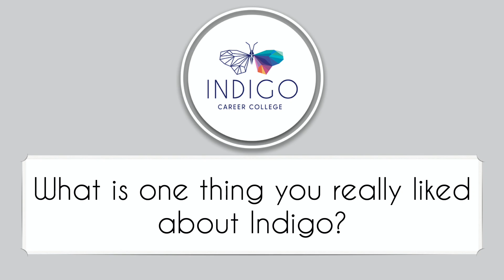What is one thing you really liked about Indigo?